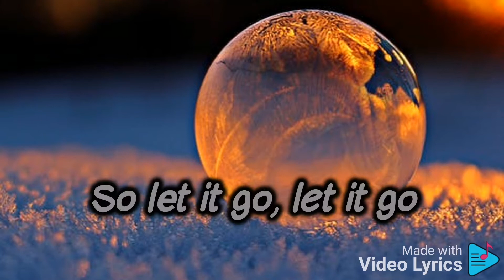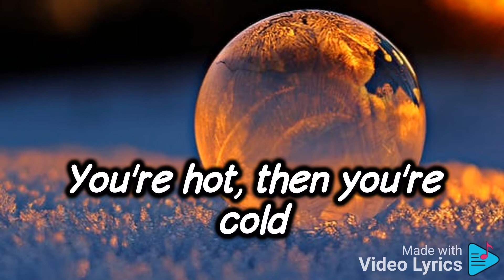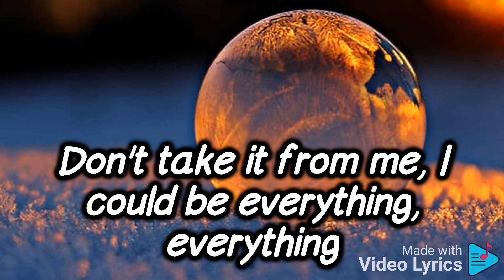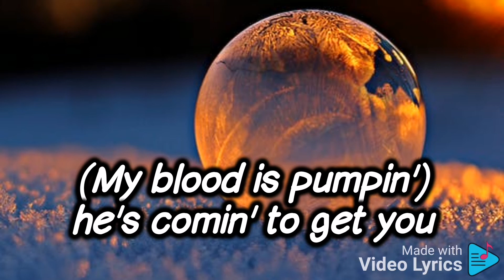Imagine Dragons - Sharks (lyrics)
(Hahahahaha)

Trouble
Blood is in the rocky waters
Hide away your sons and daughters
Eat you alive
Levels
Better put your head on swivels
Dancin' with the very devil
Butter to knife

You think you're better than them
Better than them
You think they're really your friends
Really your friends
But when it comes to the end
To the end
You're just the same as them
Same as them

So lеt it go, let it go
That's the way that it goes
First you'rе in, then you're out
Everybody knows
Just you wait and you'll see
That you're swimmin' with sharks

He's comin' to get you
Chick, chicka, woo, woo
He's comin' to get you, get
(Chicka) woo

Bubbles
Drownin', you're seein' doubles
Don't you let them see your struggles
Hidin' your tears
Crisis
Take advantage of your niceness
Cut you up in even slices
Prey on your fears

Better than them
Really your friends
To the end
Same as them

So let it go, let it go
First you're in, then you're out
Everybody knows

(My blood is pumpin') he's comin' to get you
(Don't take it from me) woo-woo
(My blood is pumpin') he's comin' to get you, get

Every time my heart is beatin', I can feel the recipe
I wonder if my day is gonna blame it on the entropy
My blood is pumpin', I can see the end is right in front of me
Don't take it from me, I could be everything, everything
(Sharks)
My blood is pumpin', my blood is pumpin' (sharks)